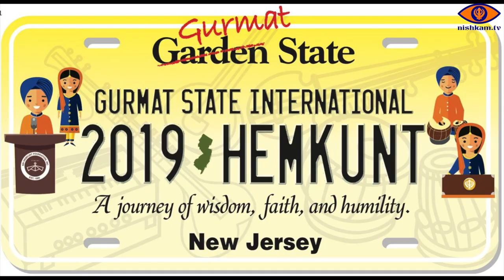Hemkunt Internationals 2019 Speech Symposium Group 1 (Jaanvi Kaur)